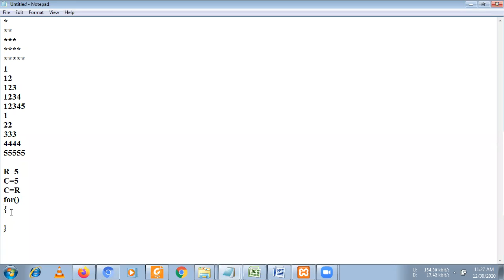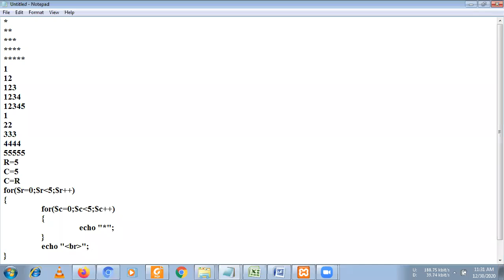Topic 008 For Loop in PHP PArt 1 with Pattern Program